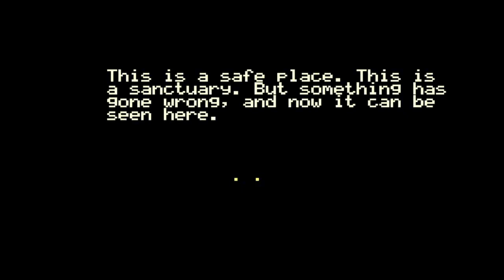FNaF World Demo Nuzlocke part 1 - Here we go again...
The rules are simple:

1. Freddy must reach the "END OF DEMO" block in Blacktomb Yard; however, if an animatronic dies along the way they're out the running (ala battle royale)
2. Being reduced to three animatronics available results in an instant game over; this is because the game forces you to create two teams of four, making team 1 the minimum permited survivors.
3. The "Auto: Giftboxes" chip is forbidden, as that grants an extra life to the animatronics.